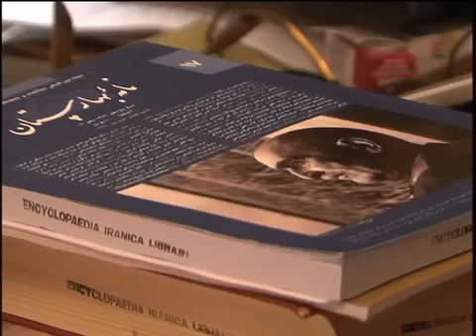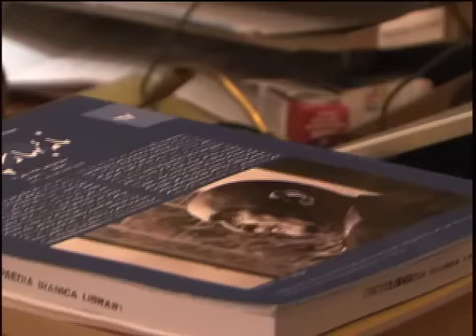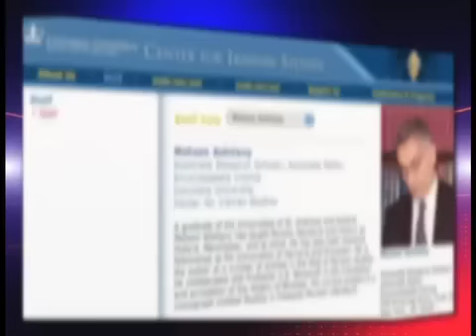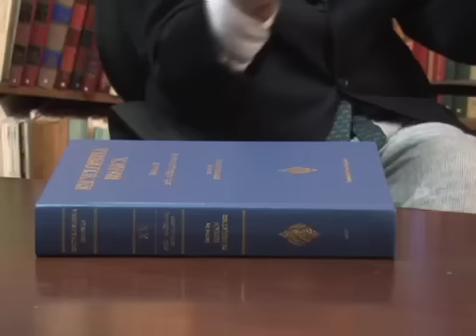جلد پانزدهم ايرانيکا منتشر می شود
تلاش خستگی ناپذیر دکتر احسان یارشاطر، بنیان گذار و سرویراستار دانشنامه ایرانیکا برای تکمیل دانشنامه ای که از آن به عنوان سند هویت ایرانیان نام برده میشود، بی وقفه ادامه دارد. نوید چاپ جلد پانزدهم ایرانیکا که این دانشنامه را به نیمه راه رسانده، و معرفی سه محقق به عنوان سردبیران ارشد از سوی دکتر یارشاطر به عنوان جانشینان او، از جمله موضوعاتی است که پیام یزدیان، گزارشگر شبکه خبری فارسی صدای آمريکا، در گزارش خود به آنها اشاره می کند.